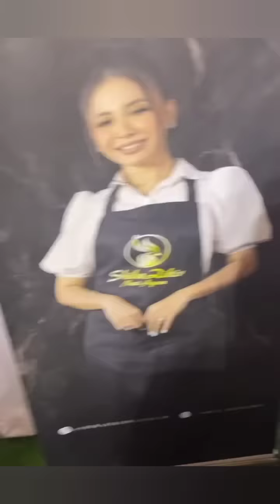Para Selebriti Di Majlis Berbuka Puasa Melodi Raya